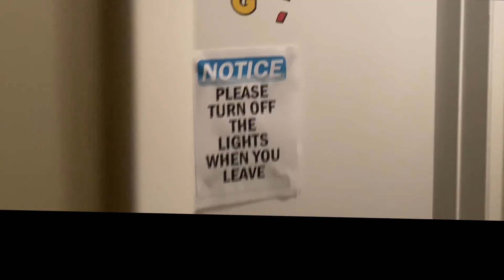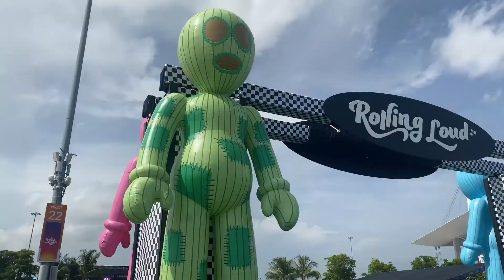ROLLING LOUD VLOG (MIAMI 🌴 ☀️ 2021)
THE MEANING OF MY CHANNEL NAME!
the
/T͟Hē,T͟Hə/
geek1
/ɡēk/
*someone/something that is funny.*